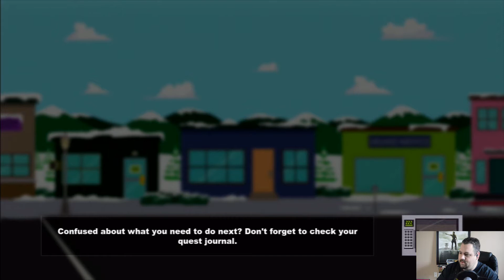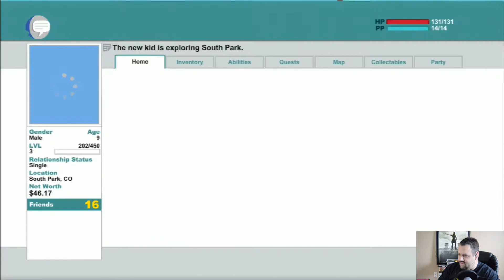Let's Play - South Park: The Stick of Truth Episode 6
Get ready for the nastiest, most disgusting game you have ever seen!

Intro and Outro designed and created by Mark from Markio & Bahiji

This game is rated M for Mature audiences for:
-Drug Reference
-Mature Humor
-Nudity
-Strong Language
-Strong Sexual Content
-Violence

Platforms:
- Windows PC
- PlayStation 3
- Xbox 360
- Xbox One